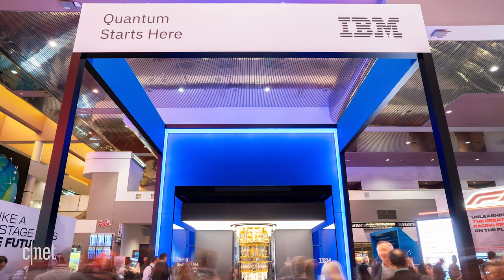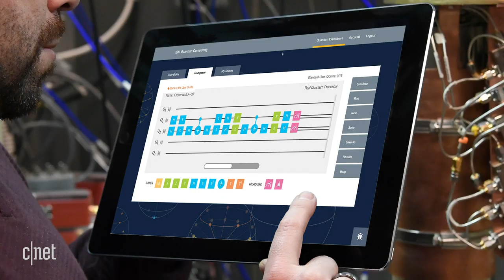How quantum computing works and why it might change the world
IBM’s Dr. Jerry Chow explains what quantum computing is, how it works, and why the next generation of computing so important.